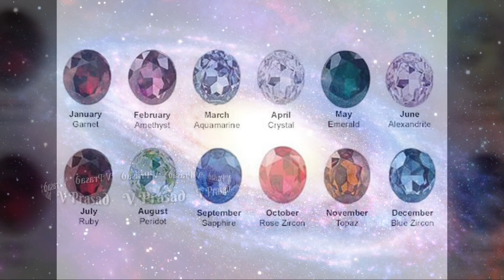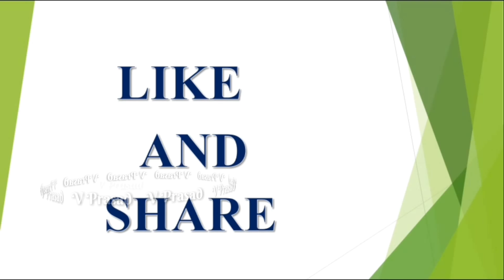మీ రాశిని బట్టి ఈ రత్నంను ధరిస్తే మహర్దశ కల్గుతుంది||Pink Stone Ring||V Prasad Health Tips In...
మీ రాశిని బట్టి ఈ రత్నంను ధరిస్తే మహర్దశ కల్గుతుంది||Pink Stone Ring||V Prasad Health Tips In Telugu|| latest 2023,2024,2025 rashi phalalu in Telugu, Finacial problems, Latest